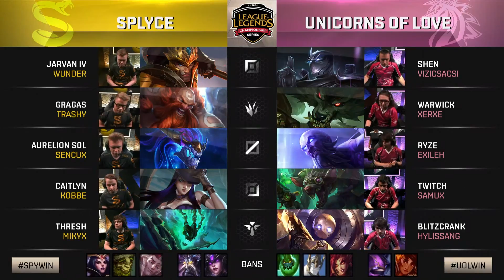Splyce vs UOL 1. (BO3) | EU LCS 2017 | Nyári szezon | 3. hét | 2. nap